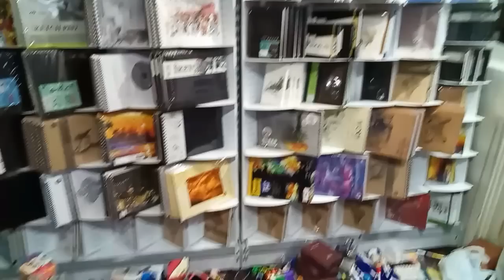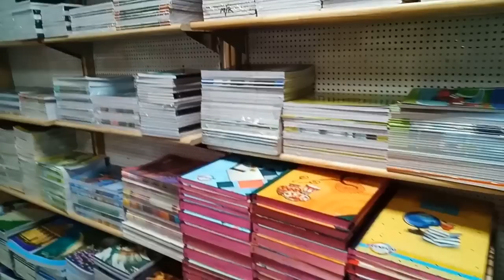இது என்ன கடை ?? எங்கே இருக்கு???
Star Box Vlog / a One stop place for all your needs for Crafts, arts, stitching and stationary items.